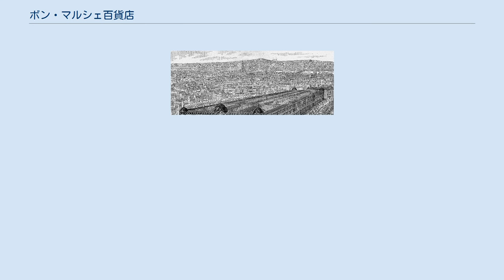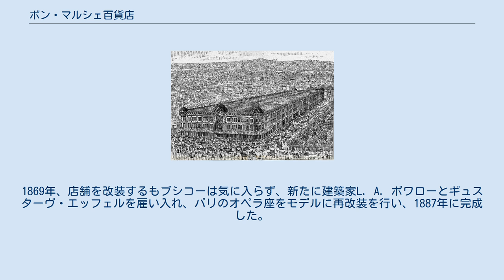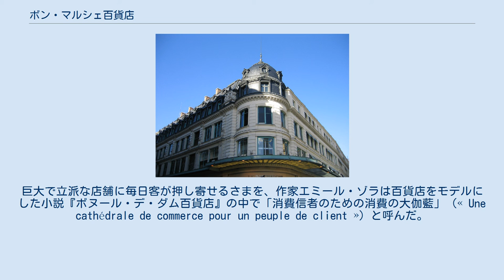ボン・マルシェ百貨店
ギュスターヴ・エッフェル
ボン・マルシェ百貨店 夜のボン・マルシェ ボン・マルシェ内部 ボン・マルシェ百貨店（ボン・マルシェひゃっかてん、Le Bon Marché）はフランス、パリ7区のバック通りにある百貨店。
世界最初の百貨店と言われている。
 なお、仏語で"ボン マルシェ"とは”安い”と言う意味であり、高級品を扱う百貨店ではなく大衆相手の百貨店であった。
例えば、1890年代のジュモードールに関しても、ブティックや高級百貨店で売るジュモードールより質の落ちるものを半額で売りさばいていた。
 1887年のボン・マルシェ もともとは1838年にヴィドー兄弟が創業したパリの流行品店（生地屋）のひとつだったが、1852年にオルヌ県の帽子屋の息子であったアリスティッド・ブシコー（Aristide Boucicaut）によって買い取られ、夫人マルグリット（Marguerite）とともに、バーゲンセール、ショーケースによる商品の展示、値札をつけ定価販売を始めるなどの百貨店としてのシステムを確立、発展していった。
また返品を認めるなど今日の売手危険負担の概念に相当することも行い、小売店の社会的地位を高めることにも貢献した。
 1863年に創業者のヴィドーが引退すると、ブシコーは1867年に店舗を拡張し、品数を増やすなどして事業を拡大していく。
1869年、店舗を改装するもブシコーは気に入らず、新たに建築家L. A. ボワローとギュスターヴ・エッフェルを雇い入れ、パリのオペラ座をモデルに再改装を行い、1887年に完成した。
 ブシコー夫妻のボン・マルシェ百貨店における派手なショーウィンドウと大安売りの季節物で客を呼び込む手法は、パリ万国博覧会を参考にしたと言われている。
巨大で立派な店舗に毎日客が押し寄せるさまを、作家エミール・ゾラは百貨店をモデルにした小説『ボヌール・デ・ダム百貨店』の中で「消費信者のための消費の大伽藍」（« Une cathédrale de commerce pour un peuple de client »）と呼んだ。
 1984年、LVMHグループが百貨店を買収。
セレクティブ・リテーリング部門の傘下となった。
 1989年、店名を Au Bon Marché から Le Bon Marché に改名した。
 本館と食料品館に分かれている。